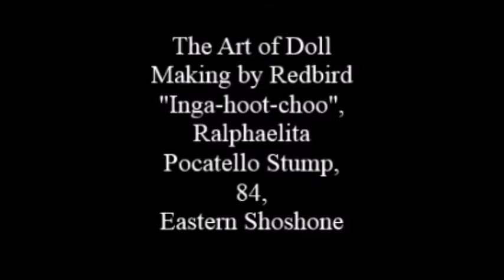Doll Making History of Redbird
Redbird describes how she got started making traditional Native American Dolls.